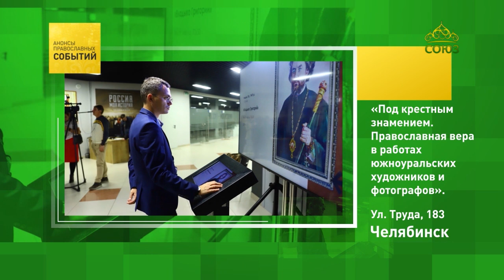Челябинск. Выставка «Под крестным знамением. Православная вера в работах южноуральских фотографов»